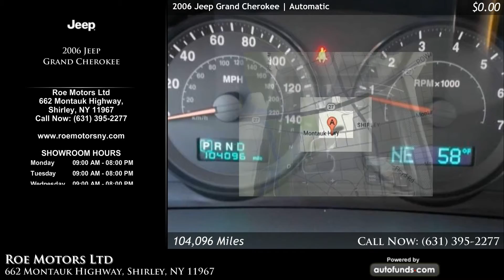Used 2006 Jeep Grand Cherokee | Roe Motors Ltd, Shirley, NY - SOLD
Used 2006 Jeep Grand Cherokee in Shirley, Long Island, Queens, Suffolk.

 with Gray  . 104096 miles. Automatic transmission.